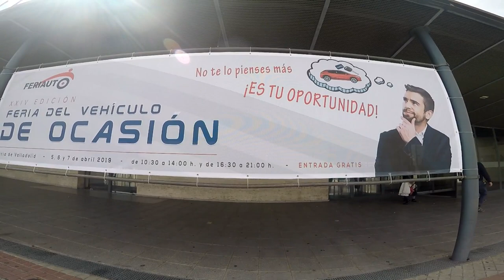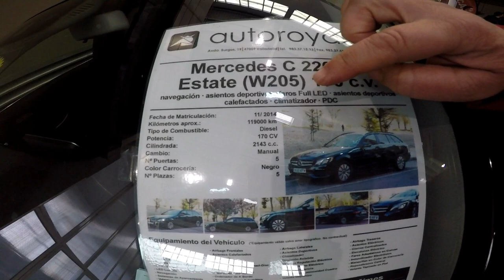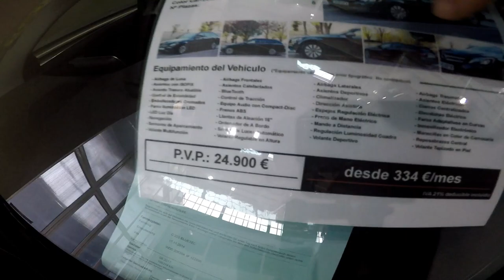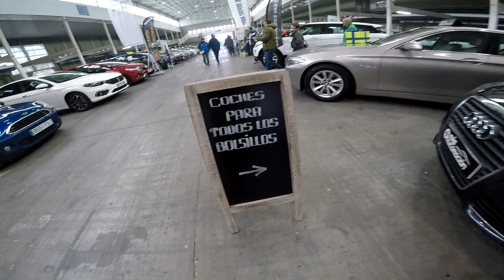Visitamos La Feria Del Automóvil De Ocasión En Valladolid.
Visitamos La Feria Del Aotomóvil Del Ocasión En Valladolid.